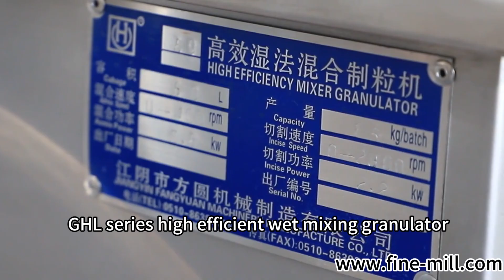Fangyuan Machinery GHL series high efficient wet mixing granulator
The powder materials and adhesives in the cylinder are fully mixed at the bottom and become moist and soft materials. It is cut into uniform particles through a high-speed pulverizer.